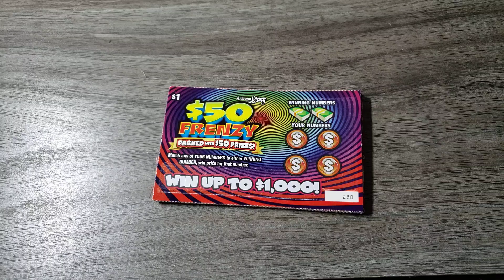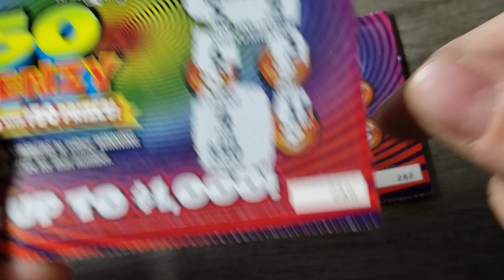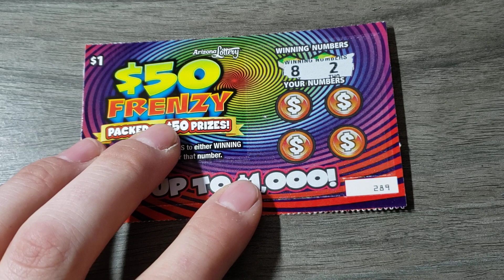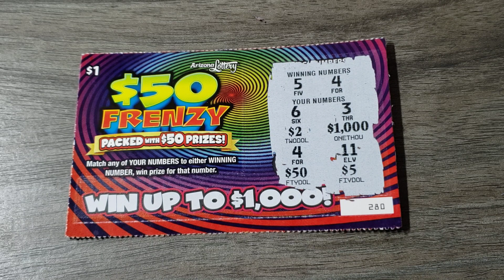BIG WIN🤑 10X $1 $50 FRENZY - ARIZONA LOTTERY SCRATCH OFF TICKETS